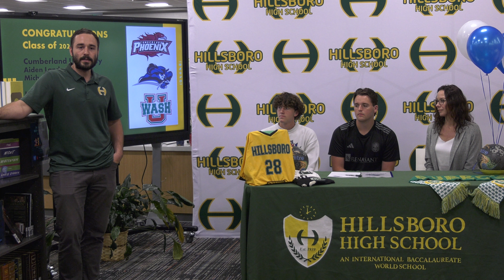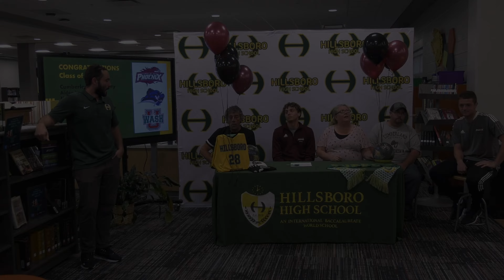HHS soccer 2023 signings